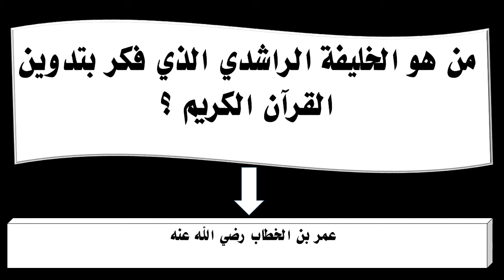من هو الخليفة الراشدي الذي فكر بتدوين القرآن الكريم ؟